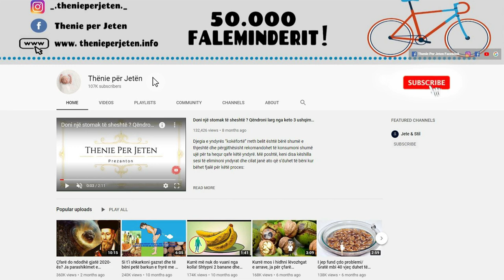Ekspertët: Mos e bëni këtë gabim, ja përse nuk duhet ta mbani telefonin pranë kur flini gjumë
Pjesa më e madhe e njerëzve janë mësuar tashmë ta mbajnë prane tyre ose poshtë jastëkut telefonin celular. Kjo jo vetëm si një mënyrë për ta pasur më pranë gjatë përdorimit, por edhe për t’u zgjuar në mëngjes me zilen e alarmit. Së pari, mbajtja e telefonit poshtë jastëkut ose në cep të krevatit rrezikon të të mbajë zgjuar për një kohë të gjatë. Telefonat celularë lëshojnë një dritë blu, e cila nëpërmjet neuroneve sinjalizon trurin se është koha për t’u zgjuar.

Most people are already accustomed to holding their cell phone near or under their pillow. This is not only a way to get closer during use, but also to wake up in the morning with an alarm. First, holding the phone under a pillow or in the corner of the bed risks keeping you awake for a long time. Cell phones emit a blue light, which through neurons signals to the brain that it is time to wake up.